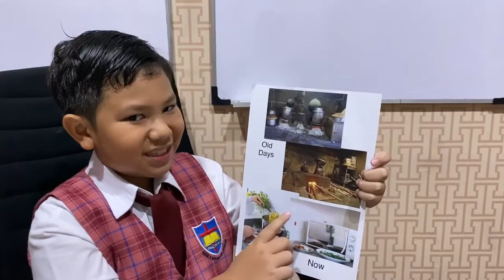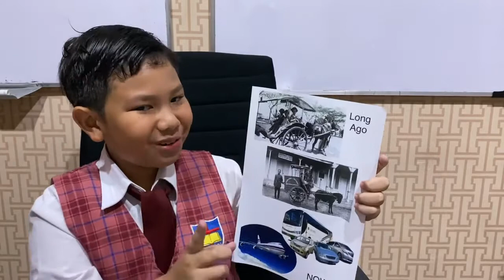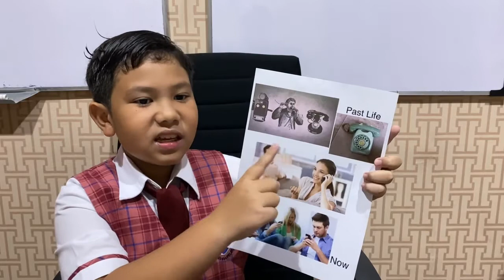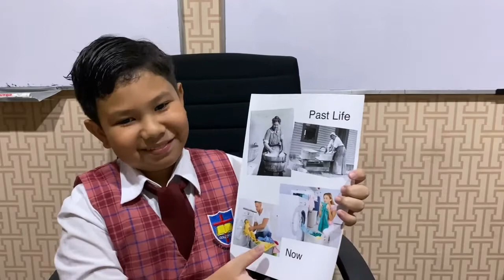3rd Winner "I Can Speak Competition 4B" - Martua Alexander Marchello P.